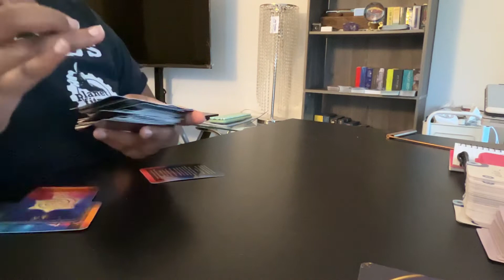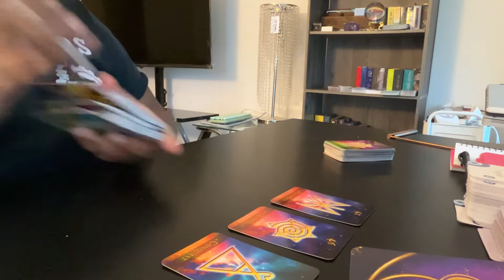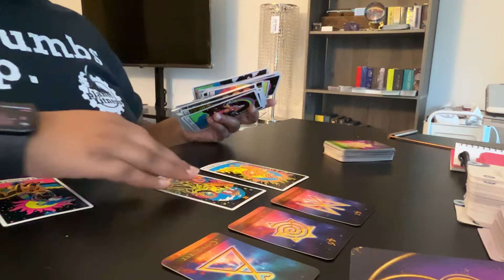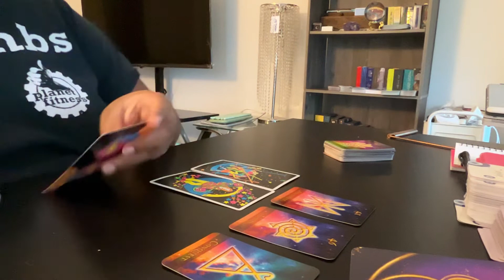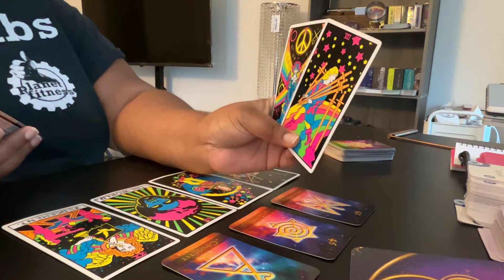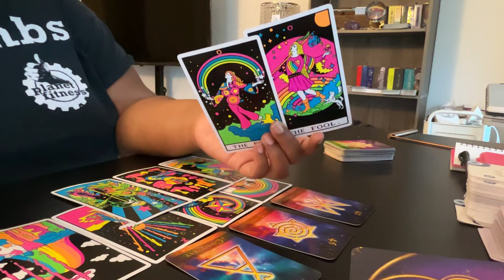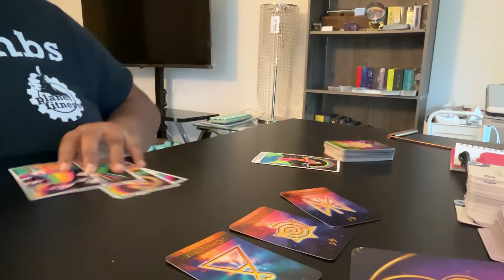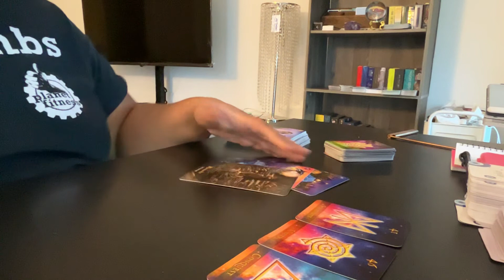🚨 Messages From Spirit For Today 🚨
If you would like to book a guided meditation session you can send an inquiry